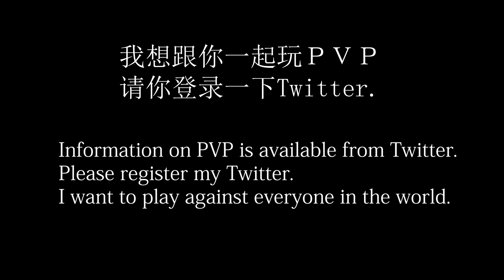【たたかえドリームチーム】黄金世代の282 速南米の猛者現る！【CAPTAINTSUBASADREAMTEAM】